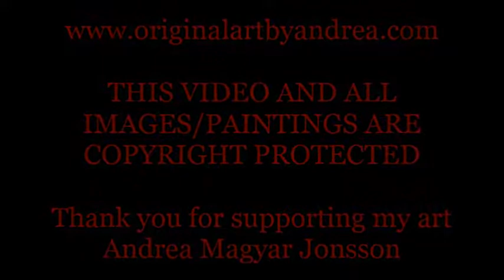Abstract Acrylic Paintings Contemporary Canvas Art